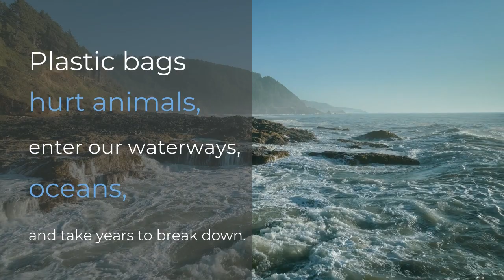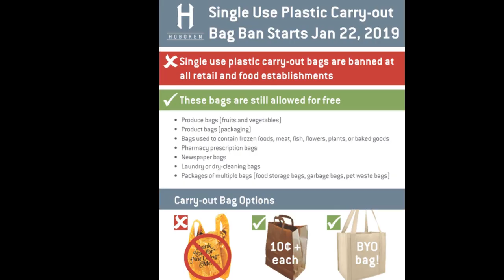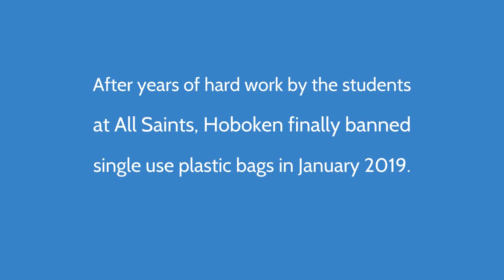Award Winning Environmental Documentary by Grade 7 Student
"A Beginning to a Clean Environment" by Evis Diaz-Quintero, Grade 7

Evis's film won "Best Documentary" in the Middle School category at the Count Basie Teen and College Film Festival in Red Bank, NJ on April 6, 2019.  Winning films were also screened at John Cabot University, a small Liberal Arts University in Rome, Italy, at the Accademia di Belle Arti film symposium in November 2019.

All Saints Episcopal Day School
Hoboken, NJ